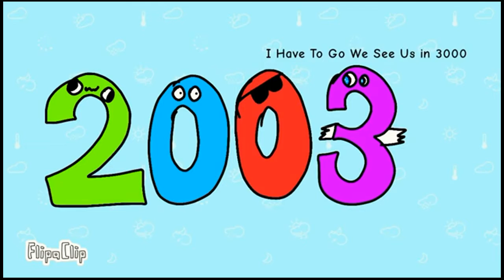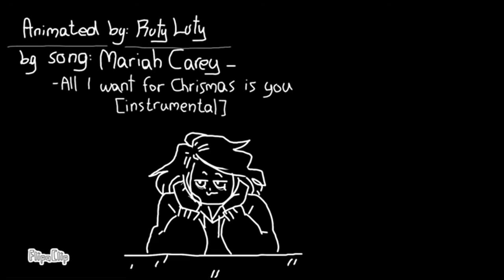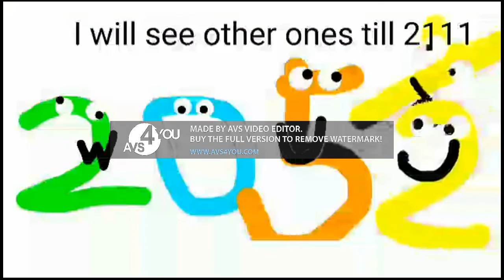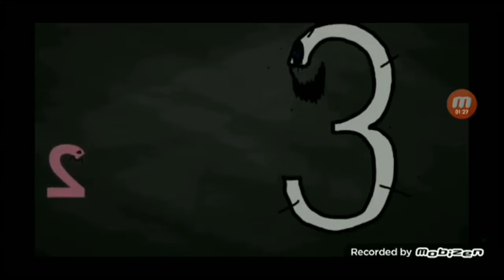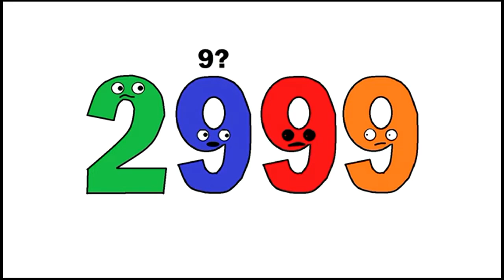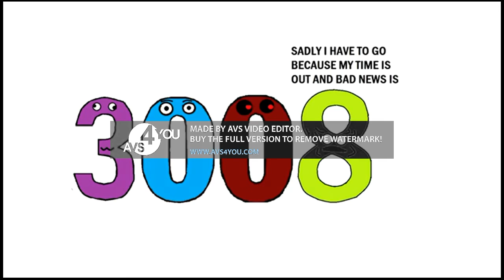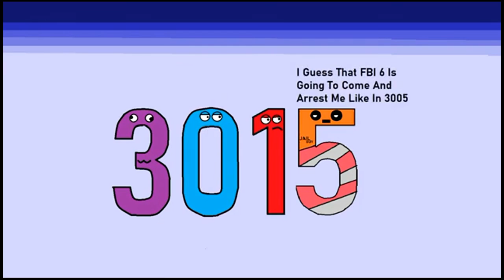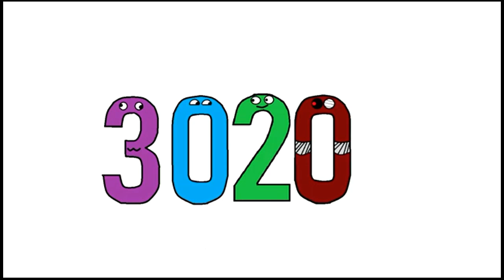(REUPLOAD) R.I.P. 1999-3019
reuploaded from Hellofanchannel's main account